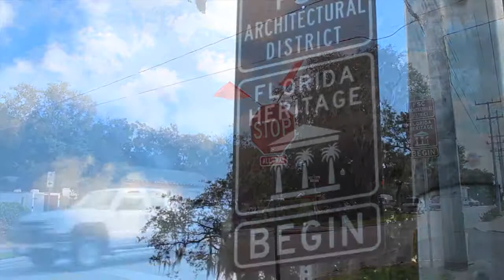Usonian House | No Parking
The fevered pitch at which the work is being done now has produced an unexpected problem in the form of a dearth of parking for all of the workers' vehicles, not to mention some heavy equipment!